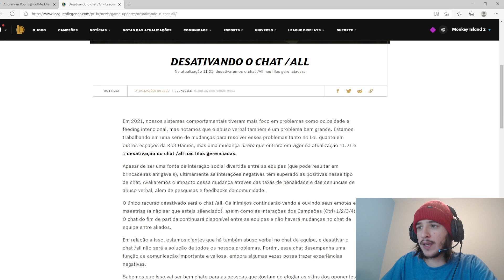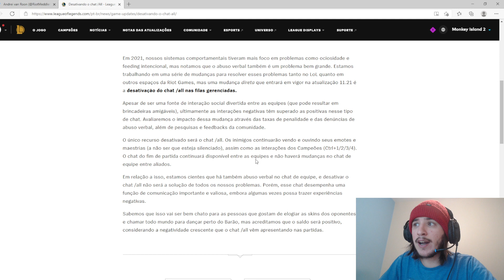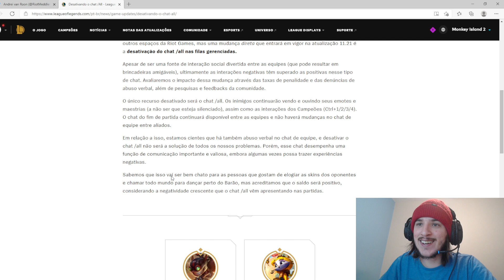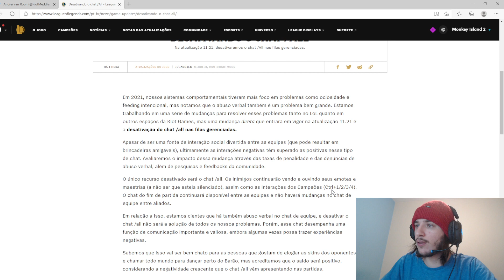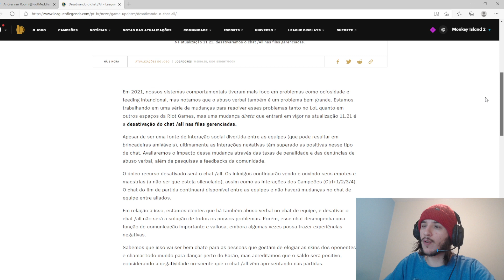CHAT ALL REMOVIDO DO LOL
Chat all será removido do lol, essa mudança entra vigor no patch 11.21.

O que acharam da riot remover o chat all do league of legends?

Apoiam a mudança? Lembrem que após esse patch a riot podera retornar o chat all para o lol, tudo vai depender do feedback da comunidade.

Será o fim do chat all?

chat all,chat all lol,chat all removido,fim do chat all,removeram chat all,chat all lol removido,fim do chat all lol,lol,chat do lol